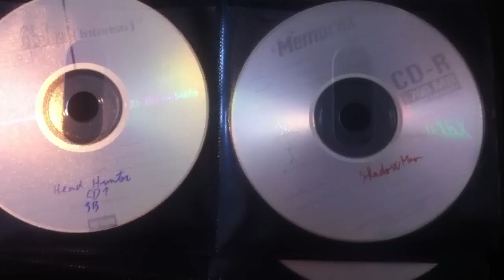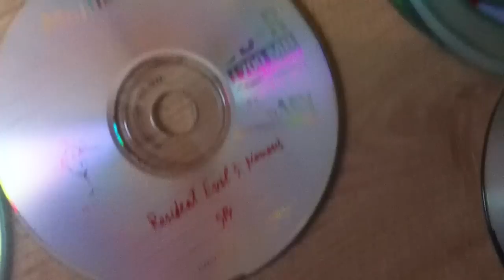Desculpa-me Dreamcast (e SEGA)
Um video que tinha de ser feito... PARA REPOR A JUSTIÇA NO MUNDO DO VIDEOJOGOS

Envia-me uma mensagem aqui ou numa das seguintes redes:

PSN: csmnunes
Nintendo Network: csmnunes
Skype: csmnunes